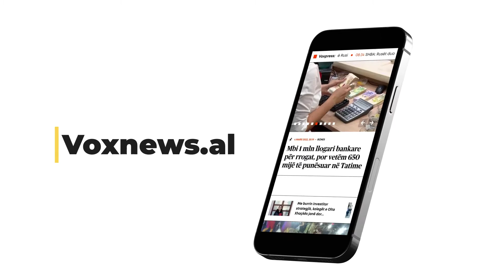"S’ka bir ku**e” ta marri portin, peshkatari kujton takimin e parë me Edi Ramën